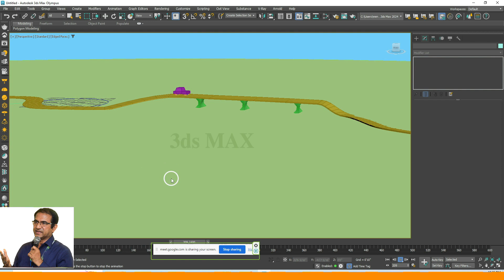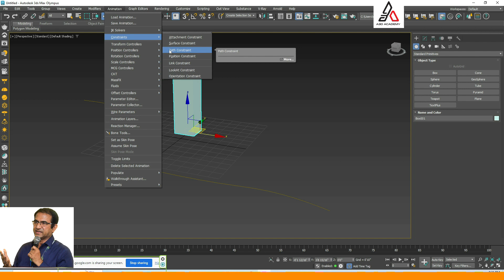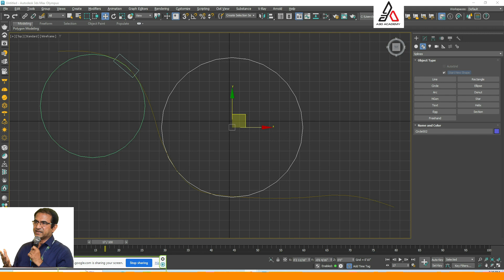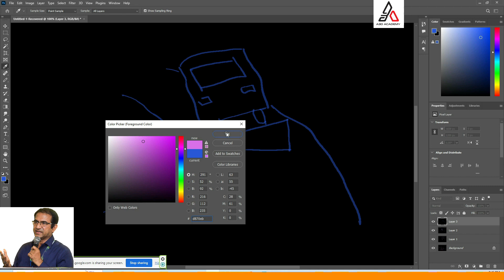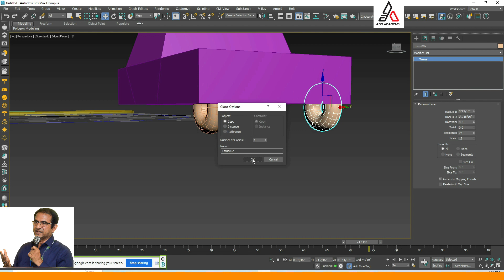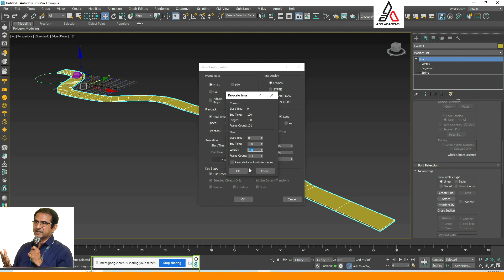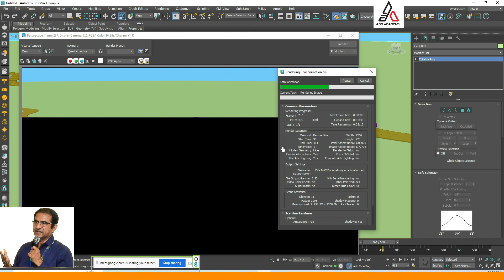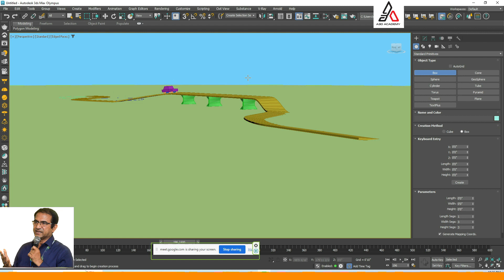3ds MAX Foundation Course Class-10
3ds MAX Foundation Course Class-10

Join the following Facebook Group to share your works. You can also ask questions and comments about the classes. We want to buildup 3d Animation expert group and community.